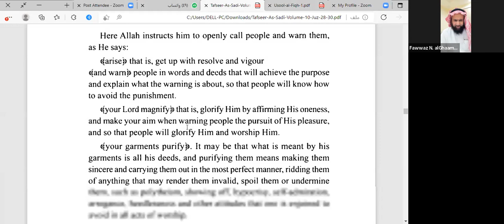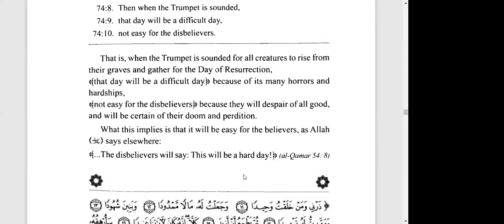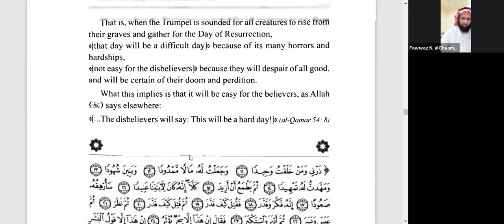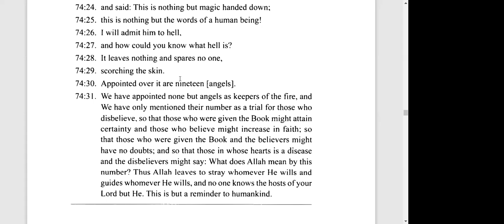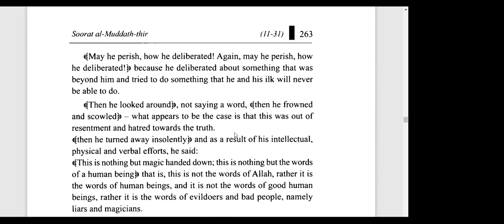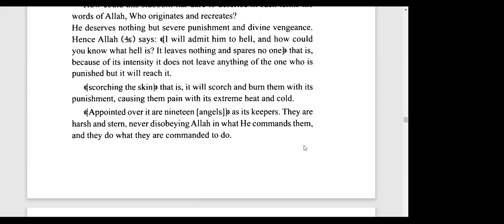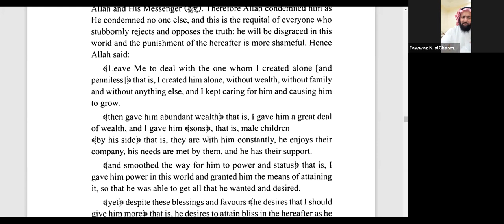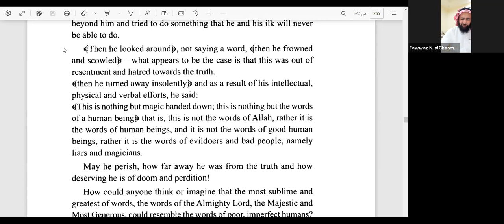Tafseer Class: 52 Surah Al - Muddaththir [74] । Sheikh Fawwaz Al Ghaamdi